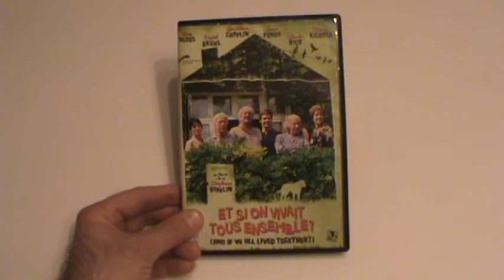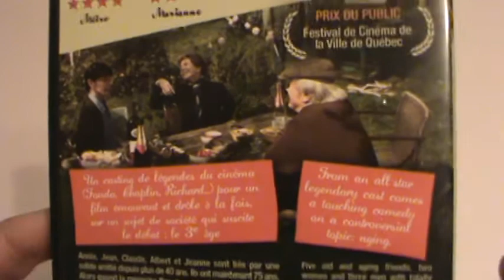Présentation ET SI ON VIVAIT TOUS ENSEMBLE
Présentation ET SI ON VIVAIT TOUS ENSEMBLE par Sébastien pour Un film distribué par TVA Films et AZ Films de Stéphane Robelin avec Jane Fonda, Pierre Richard, Claude Rich, Geraldine Chaplin et Guy Bedos.  Sortie en magasin le 19 mars 2013.

Annie, Jean, Claude, Albert et Jeanne sont liés par une solide amitié depuis plus de 40 ans. Alors quand la mémoire flanche, quand le cœur s'emballe et que le spectre de la maison de retraite pointe son nez, ils se rebellent et décident de vivre tous ensemble. Le projet paraît fou mais même si la promiscuité dérange et réveille de vieux souvenirs, une formidable aventure commence : celle de la communauté... à 75 ans !